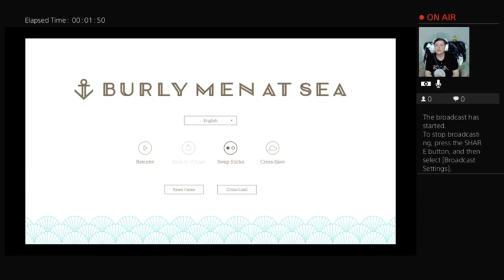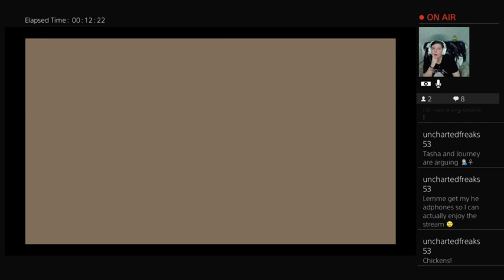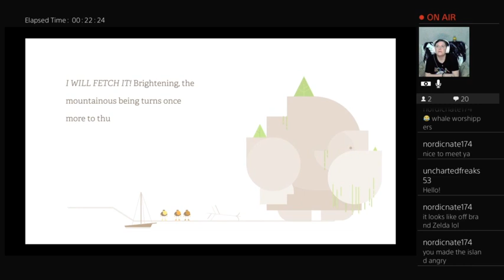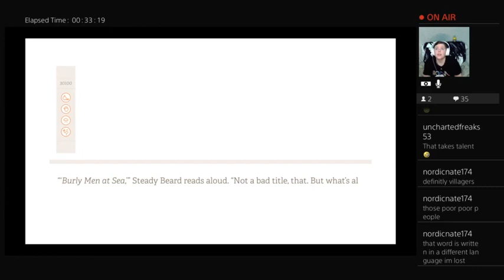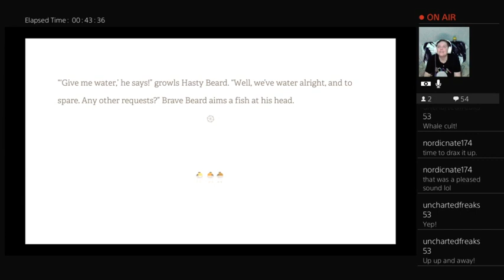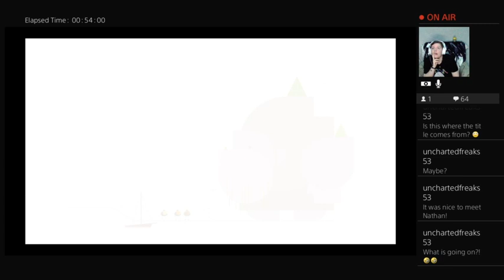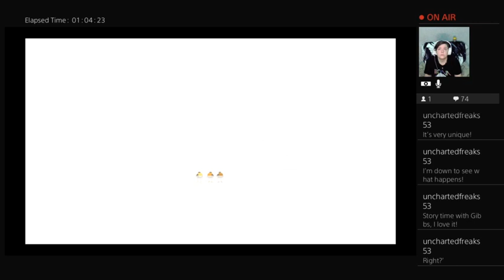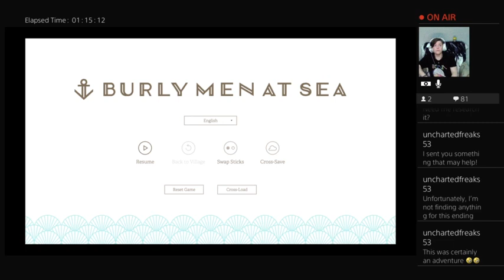Avast, ye landlubbers! - Burly Men at Sea